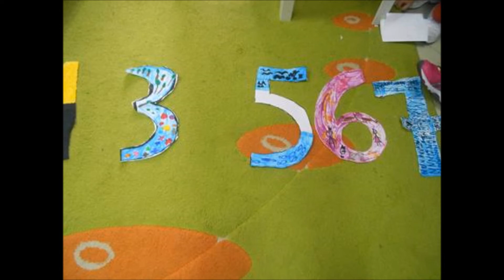7 days of creation- Genesis-3rd Kindergarten of Veria,Greece